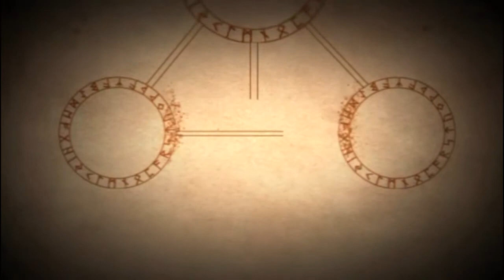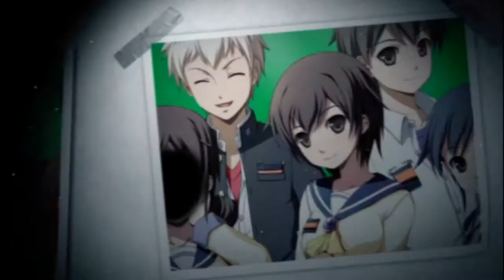Corpse Party: Book of Shadows Part 1 PSP (with Japanese voice over is on)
Note:Japanese voice over is on